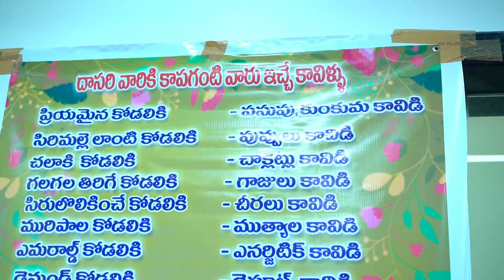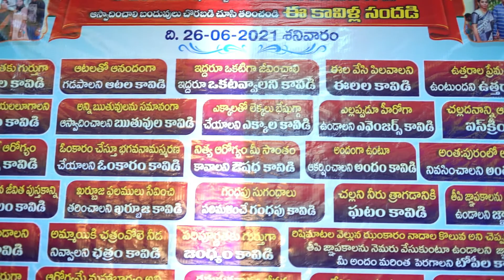Vamsi + Rishitha Best engagement teaser 2021